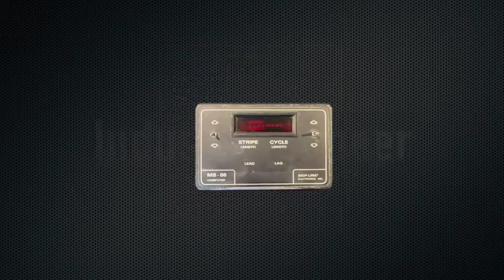Engineered For Your Success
Empowering the striping industry for a half a century with legacy products and fanatical support.